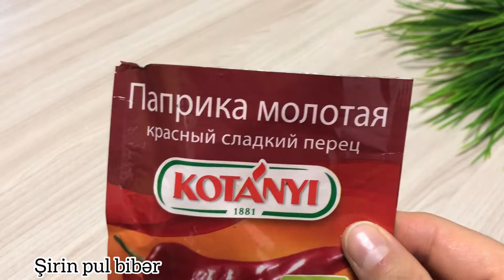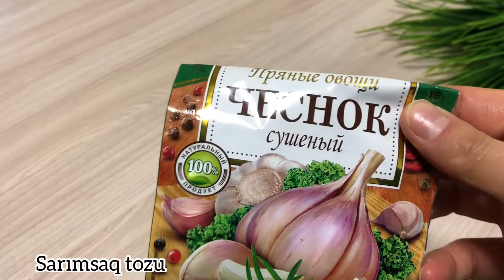BU ÜSULLA BALIĞI BİR DƏFƏ BİŞİRSƏNİZ HƏMİŞƏ BU CÜR BİŞİRƏCƏKSİNİZ.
Skumbriya baligi( palamut )
Souc ucun:
Duz
Sarikok (zerdecal)
Sirin pul biber (tatli pul biber)
Aci pul biber
Sarimsaq tozu
Bitki yagi qizartmaq ucun

Скумбрии
Соль
Паприка
Паприка острый
Сушёный чеснок
Растительное масло